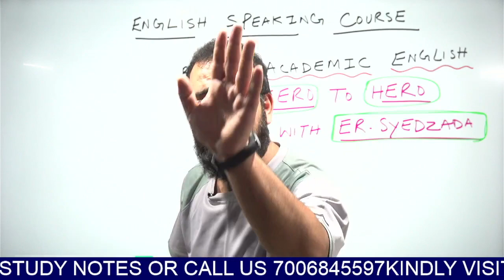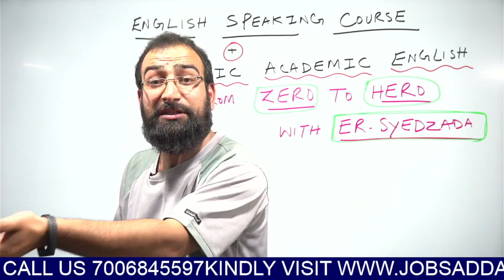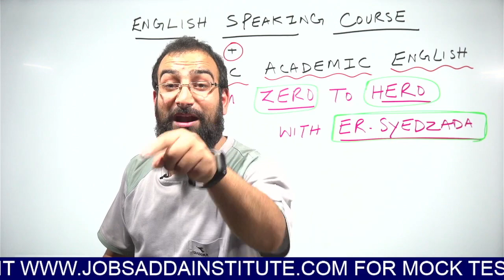English speaking course Starting Next Week / Enroll Now